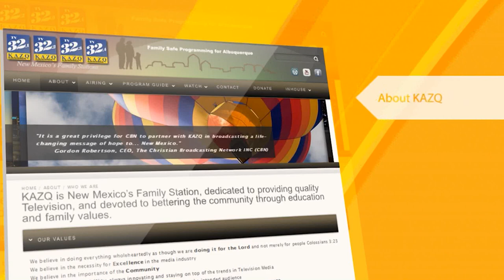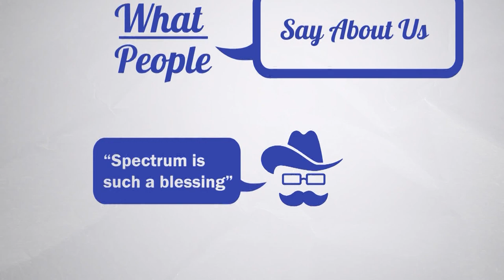Spectrum Daily - Dr. Jonathan Hansen & Richard Mansfield - KAZQ TV-32 04-30-24, Albuquerque, NM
Spectrum Daily - Dr. Jonathan Hansen (Int. 1) & Richard Mansfield - KAZQ TV-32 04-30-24, Albuquerque, NM
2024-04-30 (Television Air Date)